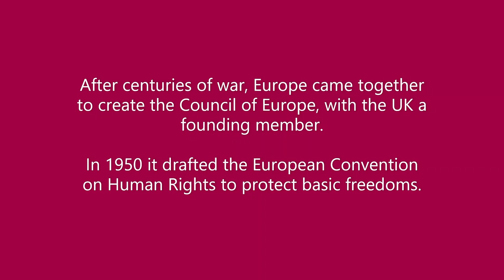Tories Want To Scrap Human Rights Act